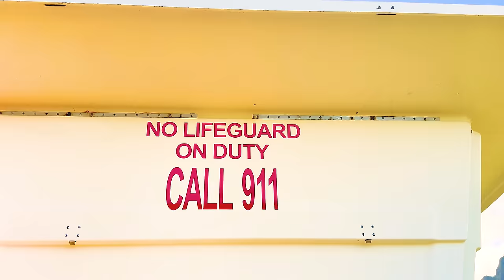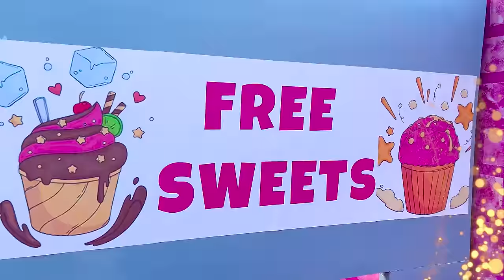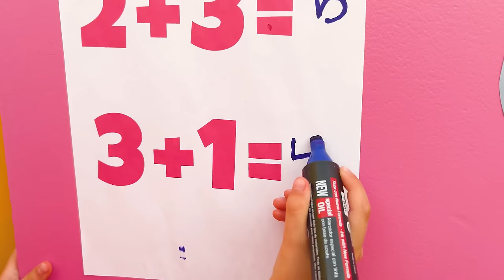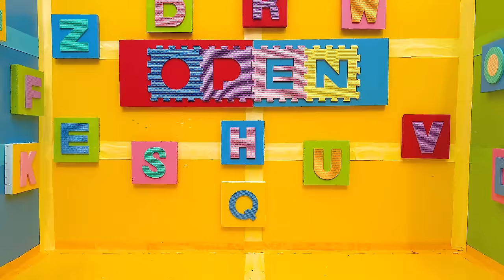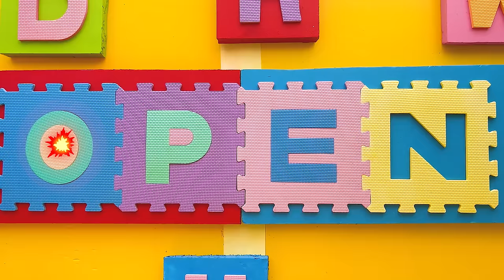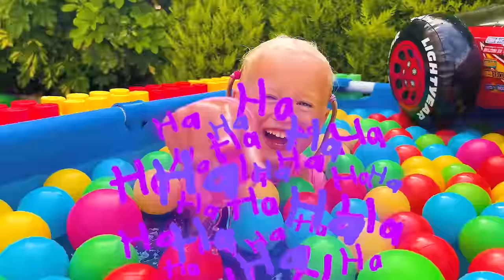Katya and Dima show safety rules for children on the beach / compilation video with dad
A new video with Katya and Dima "Safety rules for children on the beach / compilation video with dad".